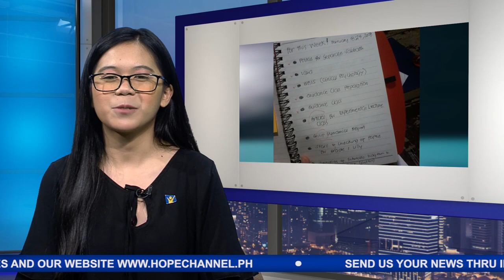KWENTO NG PAG ASA BY EDEN RELENTE